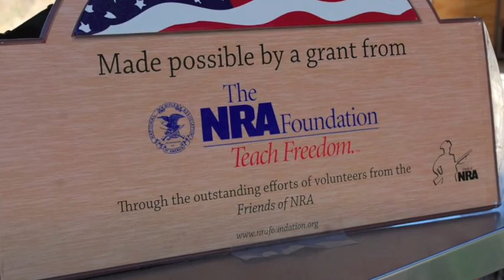New Project 11